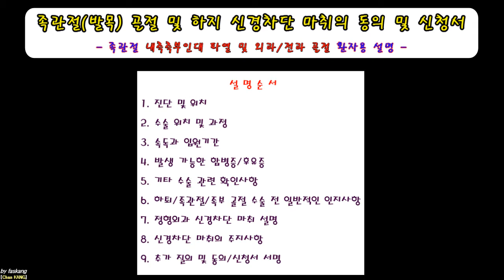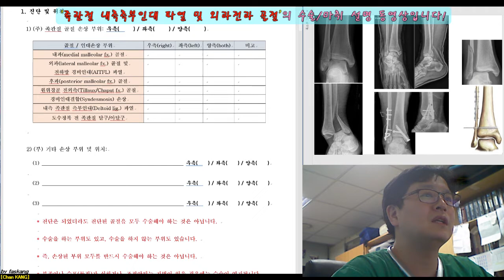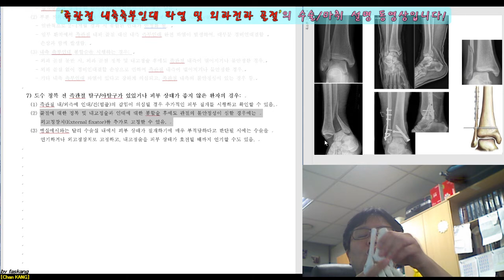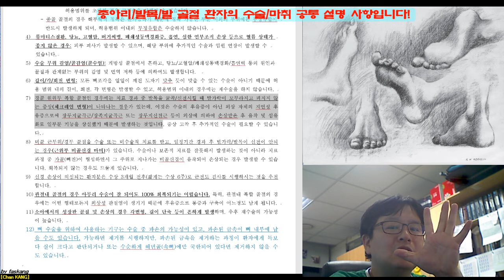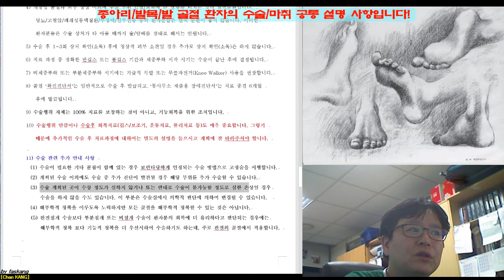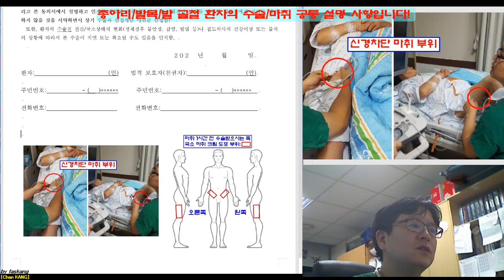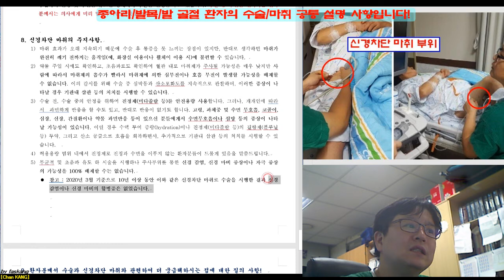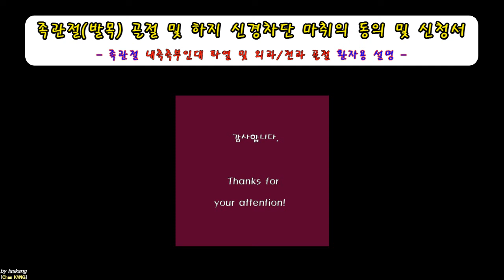283.(수술마취.동의/신청서) [[족관절(6-3). 내측측부인대파열-외과,전과골절]] 설명 [강찬.정형외과.충남대병원.Chan KANG]